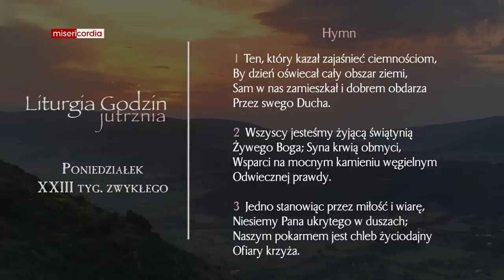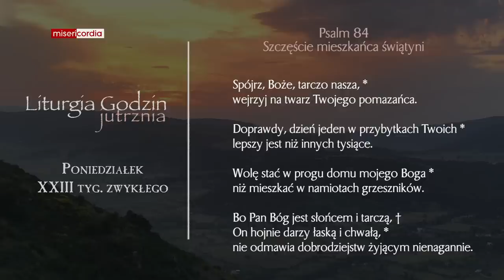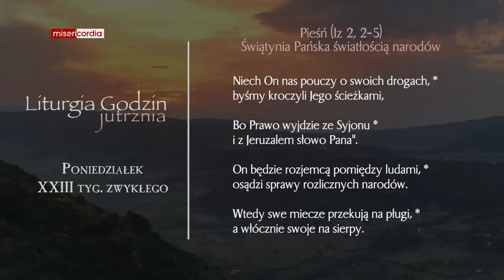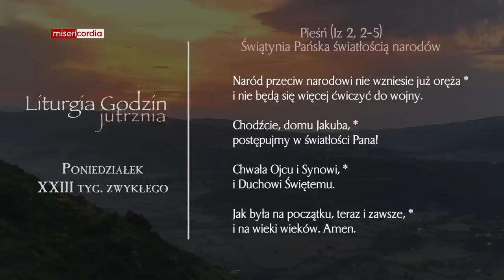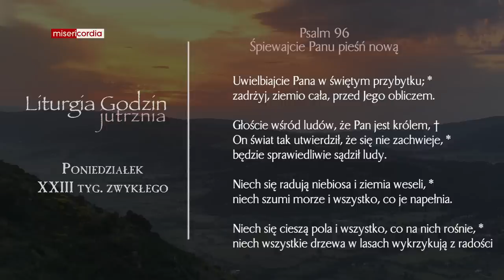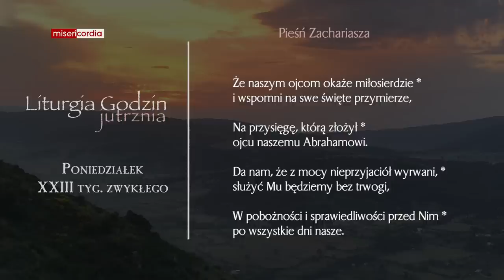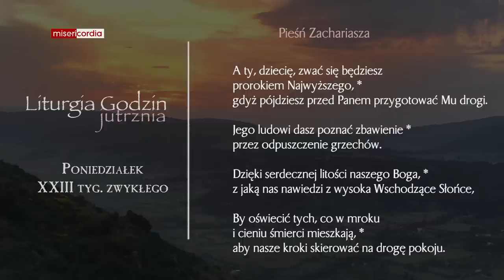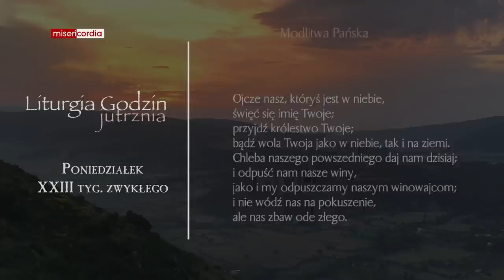Liturgia Godzin | Jutrznia | Poniedziałek, XXIII tyg. zwykłego